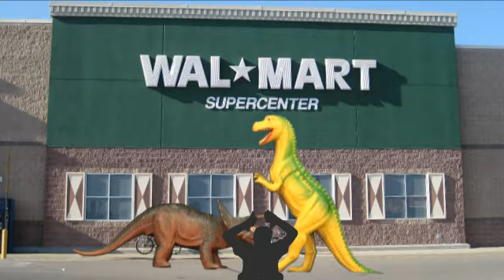What I Wanted to be When I Grew Up - School Project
Another school project.  I was supposed to make a short video in Adobe After Effects that represents who i am or tells a story about me.  The only thing i could think of was this childhood story.  At least, it was the only story i could think of that would be entertaining enough to make a movie about.  I have a lot of dinosaur toys...